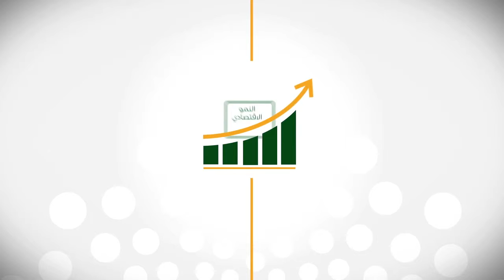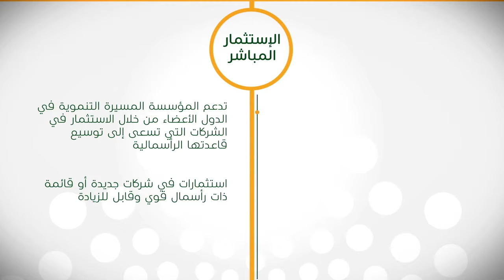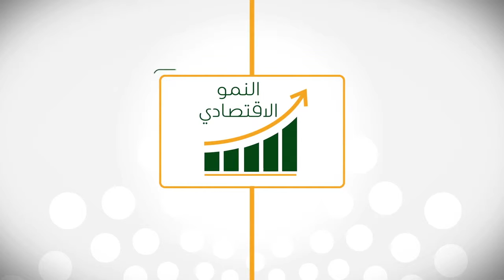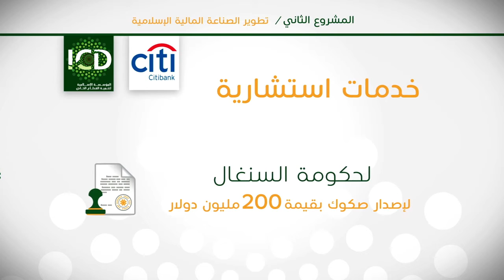المؤسسة الإسلامية لتنمية القطاع الخاص ICD